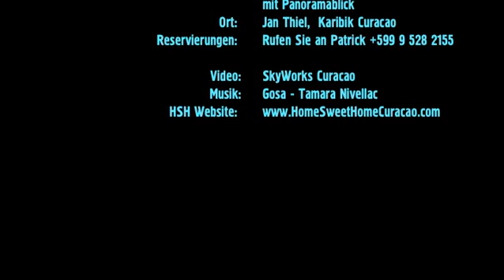HSH vakantiewoning curacao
Jan Thiel Curaçao